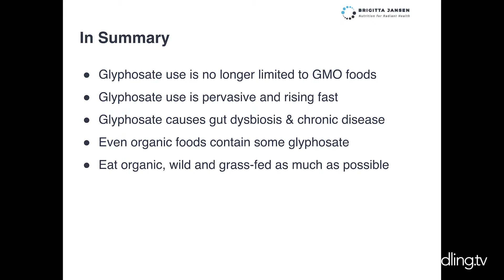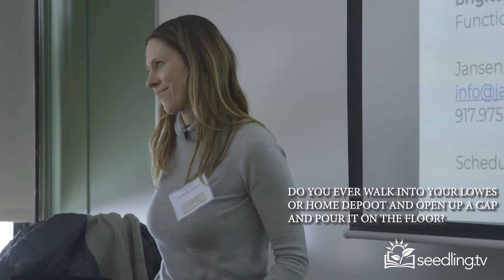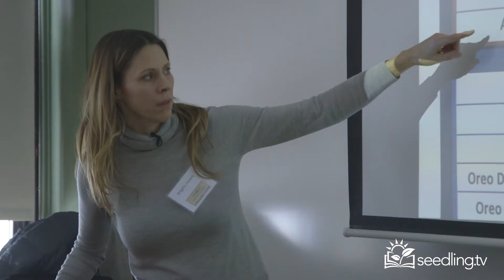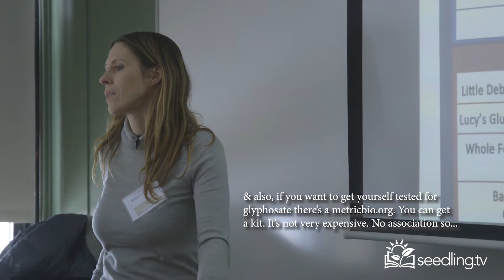Brigitta Jansen: Q & A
Hidden Dangers of Glyphosate (Part 5 of 5)

“Brigitta Jansen, MS, practices Functional Medicine Nutrition in Connecticut. As a nutritionist, she aims to address the root cause of disease instead of just managing symptoms. Her nutrition philosophy is to support the body’s innate ability to heal itself, using personalized diet and supplement plans, as well as lifestyle counseling, and other natural therapies. Being a nutritionist combined with being a longtime local food activist, she is passionate about helping people discover the healing power of real food. Brigitta enjoys working with a diverse clientele, from individuals of all ages to families. She welcomes all stages of each person’s healing journey.”

Have questions for Brigitta or want to learn more about her? See more below;

This presentation was part of the CT NOFA Organiconn 2018 Event (The Northeast Organic Farming Association of Connecticut) whose mission is to ensure the growth and viability of organic agriculture, organic food, and organic land care in Connecticut. We envision a healthy, organic Connecticut founded on ecologically, socially and economically just principles. ) Learn more about them below;